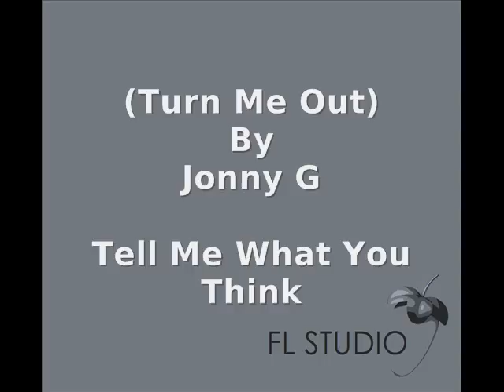Turn Me Out You Tube Movie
Track I Made Years Ago